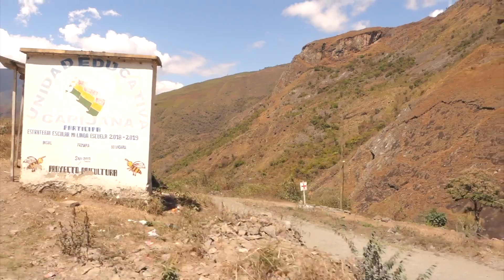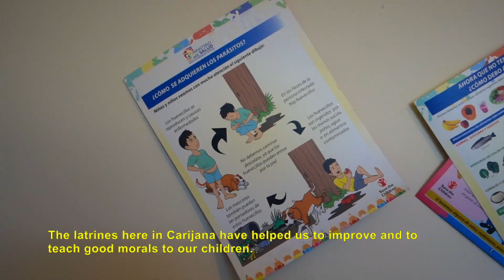Engineers Without Borders Pitt: Carijana Trailer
Engineers Without Borders @ University of Pittsburgh student chapter travelled to Carijana summer 2023 to implement 15 of the 55 latrines for the community of Carijana. Watch the premiere Tuesday 2/6/24 at 7 PM EST!